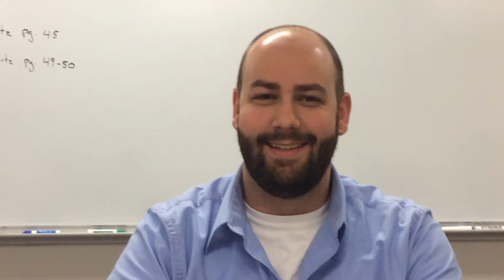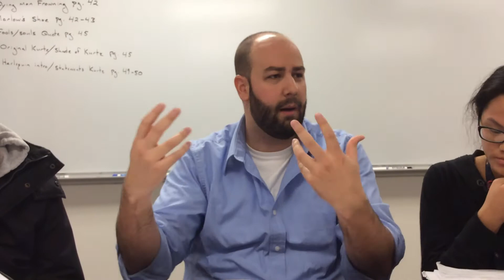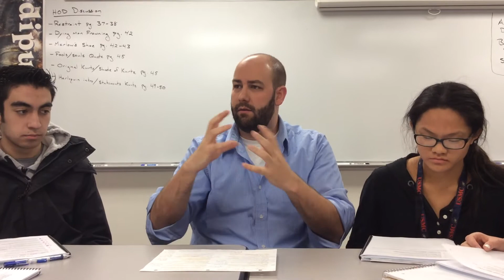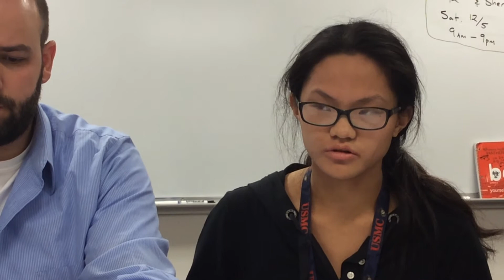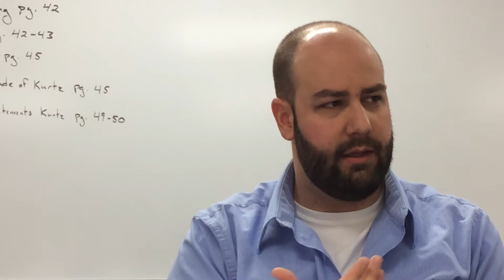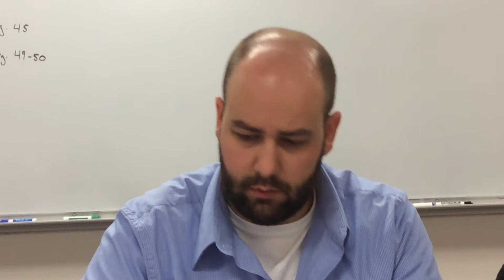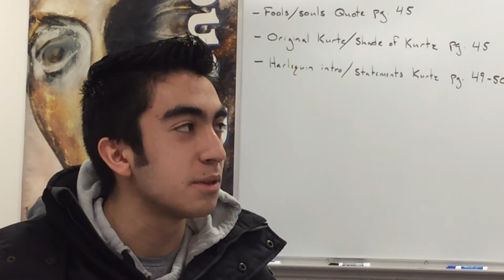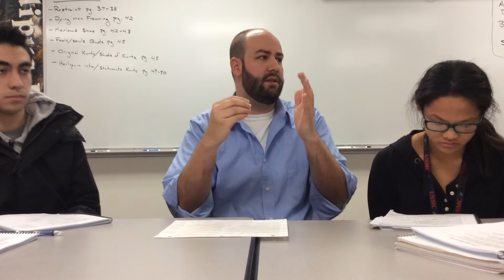P5: The Bee Meeting by Sylvia Plath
A collective collaborative close read of Sylvia Plath's The Bee Meeting by a group of PHS AP Lit and Comp students.